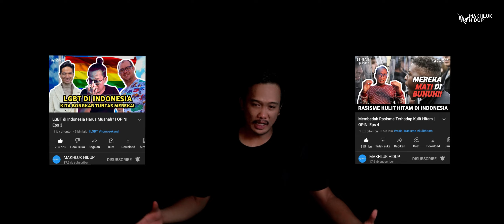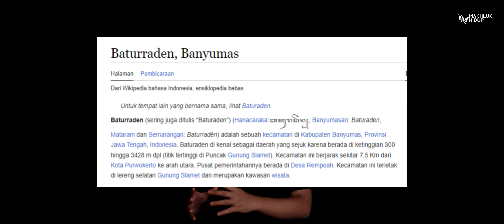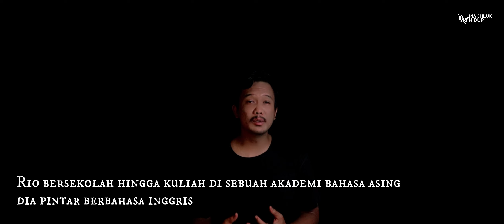Udah Nggak Ada Otak! BATURRADEN Geger karena orang ini | True Crime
12 Januari 2001, BATURRADEN, Banyumas, Jawa tengah geger karena kasus pemb*nuh4n yang menewaskan seorang pengacara di sebuah hotel. Lebih s4disnya lagi, sang pelaku melakukan aksi kejamnya menggunakan 2 buah martil.